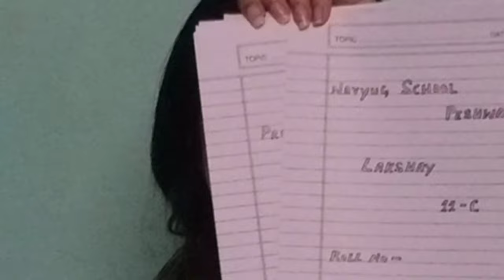Mayka Vlog, अचानक से मम्मी के घर क्यों गए//भाभी ने बनाए पकोड़े 😋 इतनी तेज बारिश 🌨️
आलू प्याज के पकोड़े
मायका vlog